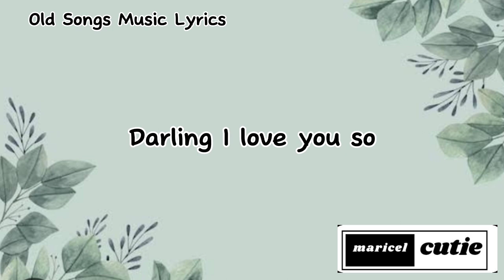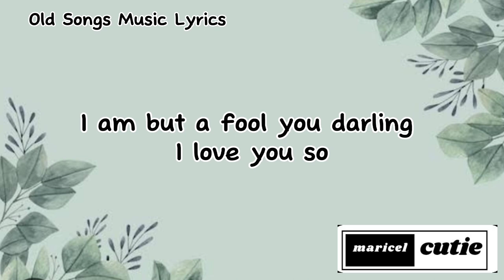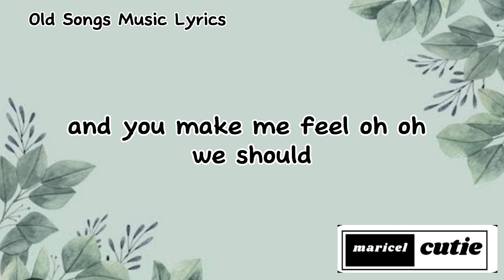Oh Carol - Dj Jhen & Jobelle (lyrics)